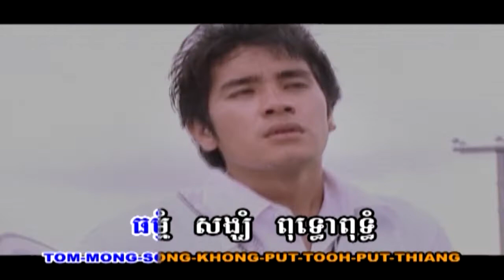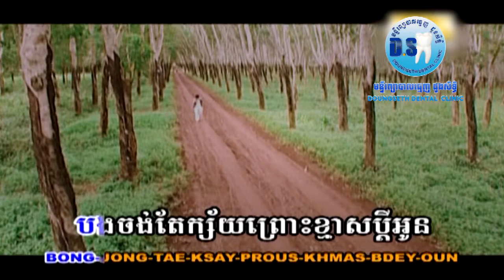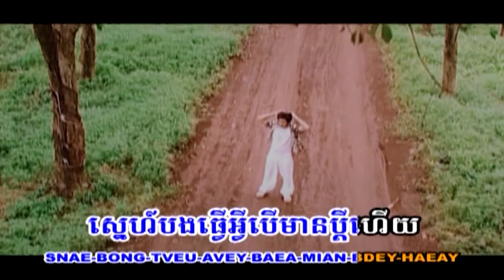មោហ៍បាំង (មួន ម៉ារ៉ា) [Full MV]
បទ​:​មោបាំង​
👉និពន្ធទំនុកច្រៀងដោយលោក​ ហ្វៃ​ សំអាង​
👉សម្រួលតន្ត្រីដោយលោក​  ញ៉ូង​ សារិន​
👉ដឹកនាំសម្តែងដោយលោក​  មុំ​ បូវី​
👉ថតដោយលោក​ សុខ​ សំអាត​
👉ថតដោយលោក​ សុខ​ សំអាត​
👉កាត់​ត​ដោយ​លោក​ ដែន​ ដេវីត​និង​លោក​ ហម​ ពិសិដ្ឋ​
Chanel YouTube nice stars production official តែមួយគត់​។
🙏😍សូមអរគុណលោកអ្នកដែលបានចំណាយពេលទស្សនាវីដេអូនេះ